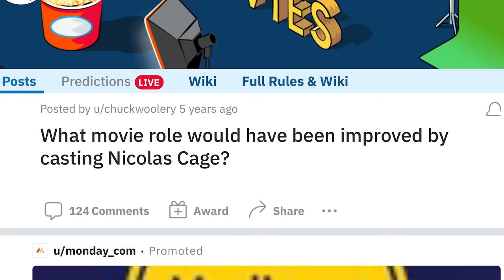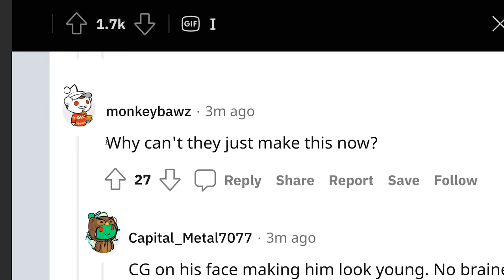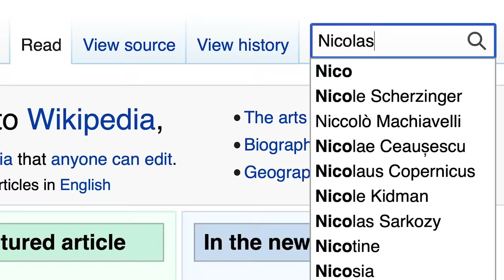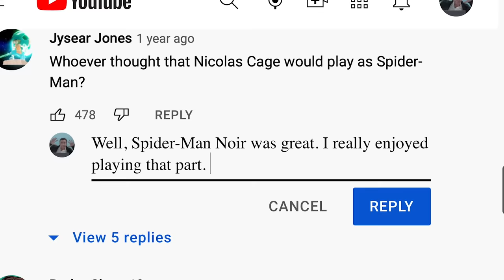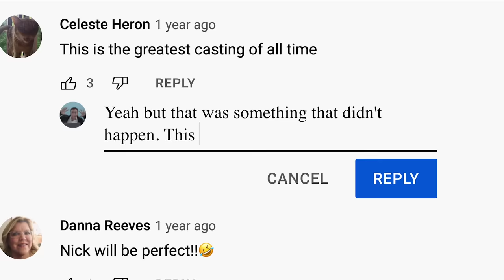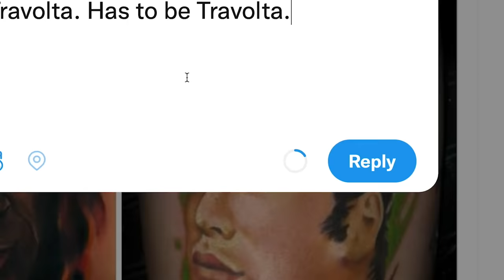Nicolas Cage Replies to Fans on the Internet | Actually Me | GQ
On this episode of Actually Me, Nicolas Cage goes undercover on the Internet and responds to real comments from fans on Twitter, Instagram, Quora, Wikipedia, Reddit, YouTube and TikTok. Does he know about the subreddit dedicated entirely to him? What happened after a young Nic Cage attempted to convince his uncle, Francis Ford Coppola, to give him a screen test? Were his abs in Ghost Rider real of CGi?